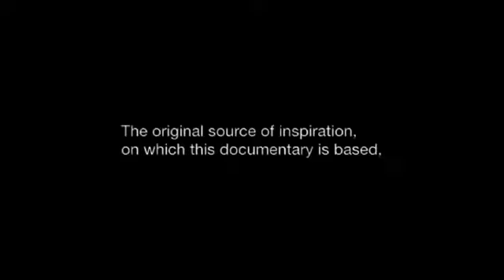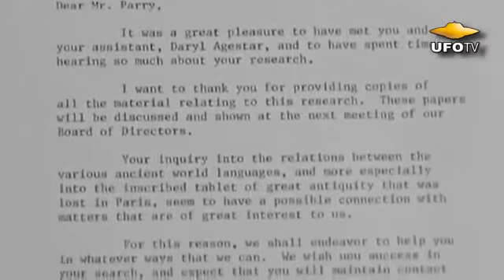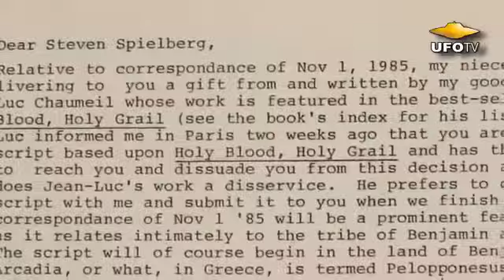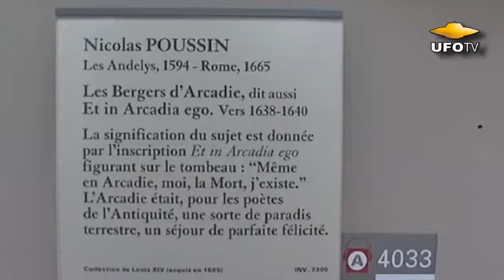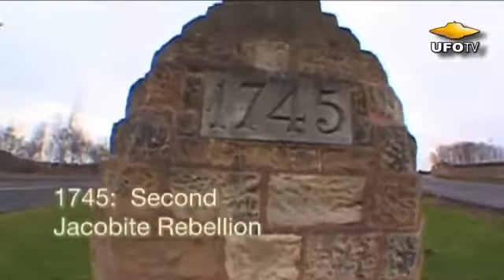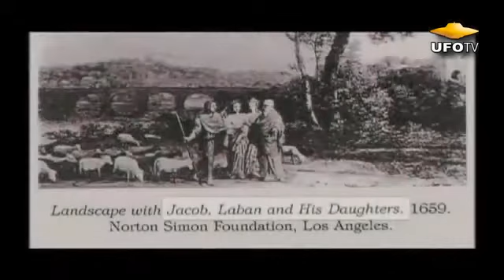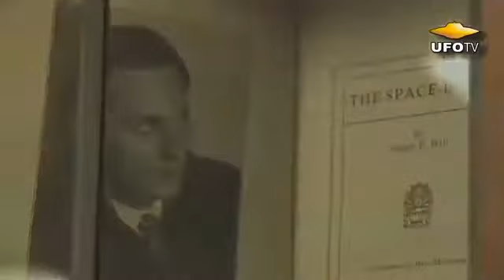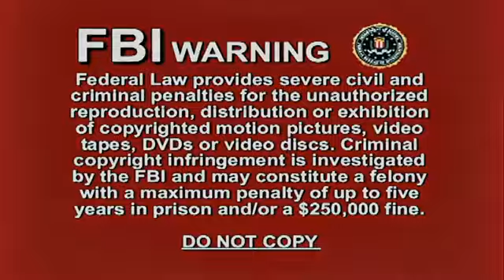LAPIS EXILLIS Lost Secrets of the Illuminati FULL HD FEATURE FILM